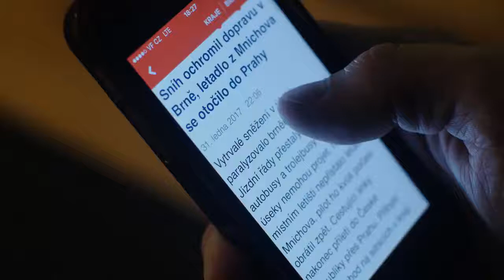Reklama na Starobrno ze štatlu 😂😂😂